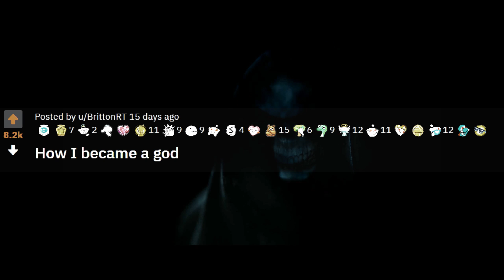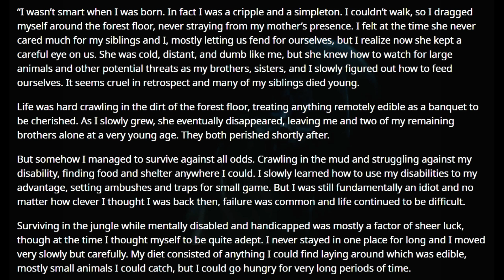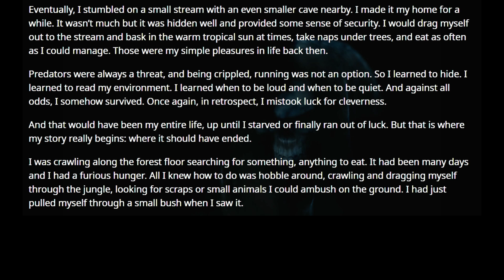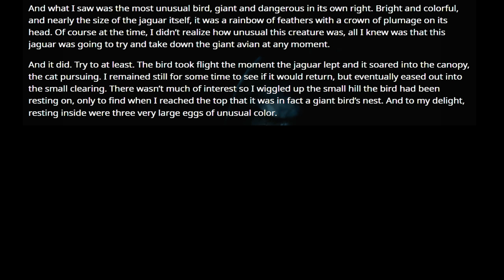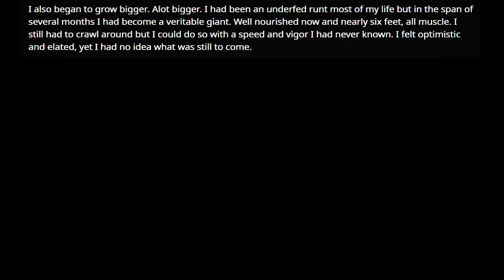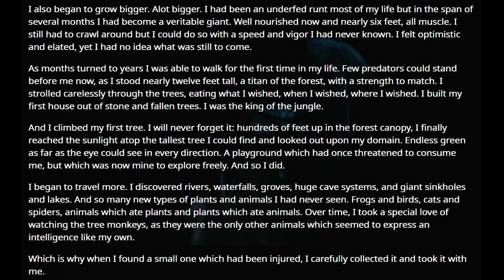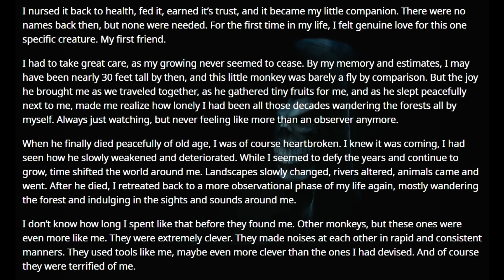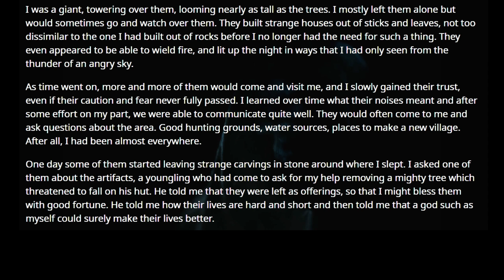"How I became a god" Ep-1 |best story from reddit Nosleep |Creepypasta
How I became a god  Ep-1  |best story from reddit Nosleep
But somehow I managed to survive against all odds. Crawling in the mud and struggling against my disability, finding food and shelter anywhere I could. I slowly learned how to use my disabilities to my advantage, setting ambushes and traps for small game. But I was still fundamentally an idiot and no matter how clever I thought I was back then, failure was common and life continued to be difficult.

Posted by:
u/BrittonRT
Video source: